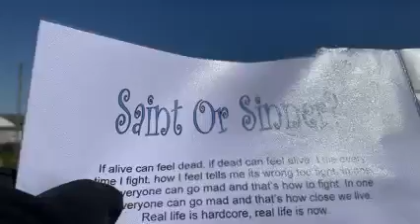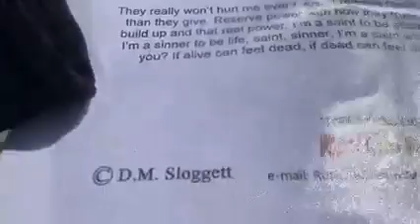Saint Or Sinner 31 08 2011 Poem I wrote for Reallifedreamsmybook